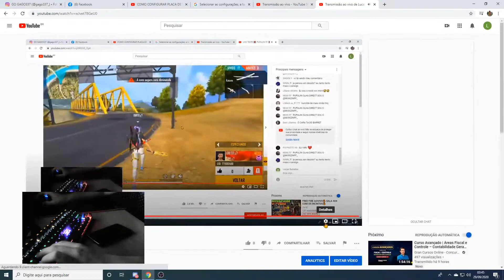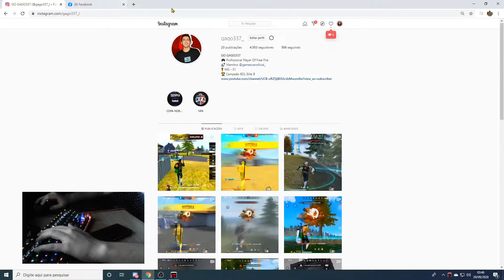Transmissão ao vivo de Lucas Barcelos